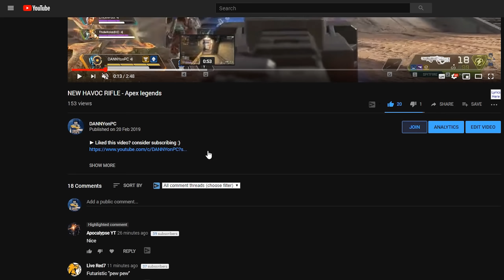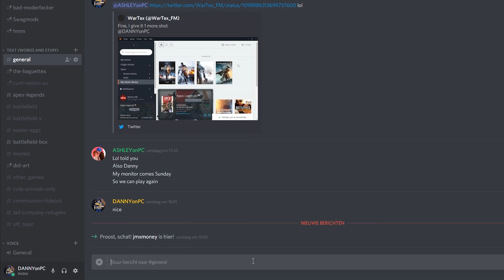Adpocalypse, Patreon and a cheap STUG IV in Battlefield V